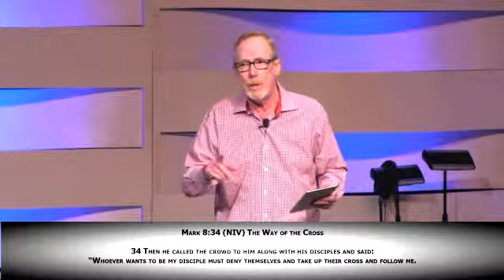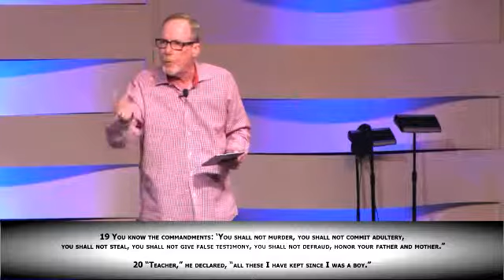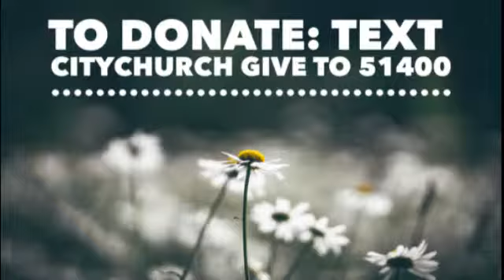Lord or Lord? Pastor Scott Mulvey, City Church, Fairfield, CA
It boils down to how you want your true relationship with Jesus to be.  Tune in as Pastor Scott continues showing us how to make Him Lord!